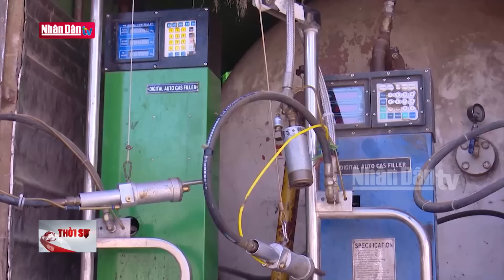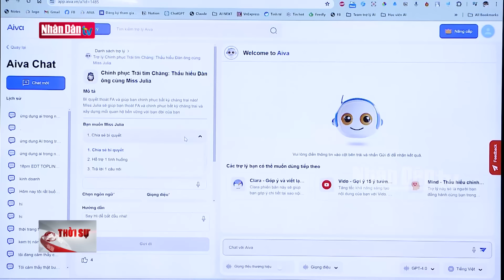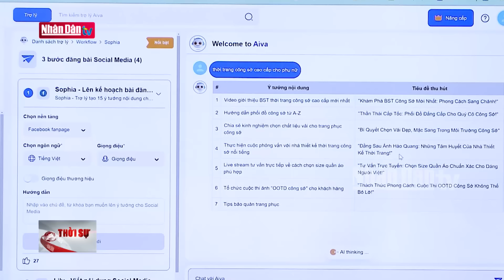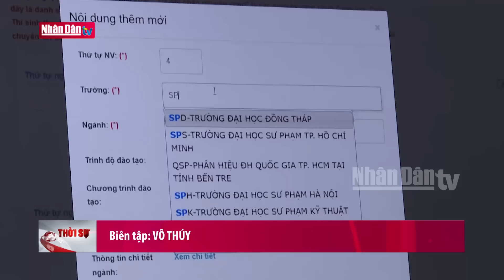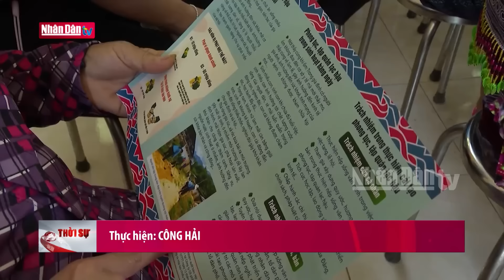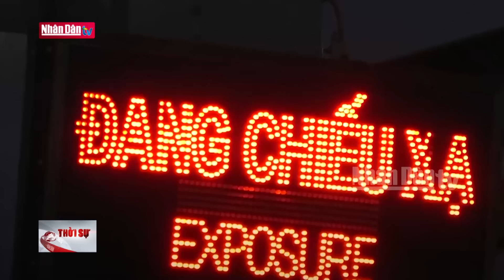Tin tức mới nhất: Khai mạc kỳ họp bất thường lần thứ 8 Quốc hội Khóa XV | Đảng với Dân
Sáng 26/8 tại Nhà Quốc hội, dưới sự chủ trì của Chủ tịch Quốc hội Trần Thanh Mẫn, Quốc hội khóa XV khai mạc Kỳ họp bất thường lần thứ 8 để xem xét quyết định về công tác nhân sự thuộc thẩm quyền của Quốc hội.

Để tỏ lòng tiếc thương, ghi nhận đóng góp to lớn của Cố Tổng Bí thư Nguyễn Phú Trọng đối với sự nghiệp xây dựng và bảo vệ Tổ quốc, trước khi khai mạc Kỳ họp các vị đại biểu Quốc hội đã dành một phút tưởng niệm Cố Tổng Bí thư Nguyễn Phú Trọng - nhà lãnh đạo đặc biệt xuất sắc, một tấm gương sáng ngời về học tập, làm theo tư tưởng, đạo đức, phong cách Hồ Chí Minh, người Đảng viên Cộng sản kiên trung, có uy tín lớn của Đảng, người đại biểu Quốc hội cống hiến trọn đời cho Tổ quốc, cho Nhân dân.

Khai mạc Kỳ họp bất thường lần thứ 8, CTQH Trần Thanh Mẫn cho biết, trong 01 ngày làm việc Quốc hội sẽ tiến hành thảo luận, cho ý kiến công tác nhân sự theo thẩm quyền.  Cụ thể: QH cho ý kiến về miễn nhiệm Chánh án Tòa án nhân dân tối cao, miễn nhiệm Viện trưởng Viện Kiểm sát nhân dân tối cao để nhận nhiệm vụ công tác khác.

 Phê chuẩn miễn nhiệm 01 Phó Thủ tướng Chính phủ và Bộ trưởng Bộ Tư pháp để nhận nhiệm vụ công tác khác.

 Phê chuẩn miễn nhiệm 01 Phó Thủ tướng Chính phủ và Bộ trưởng Bộ Tài nguyên và Môi trường nghỉ công tác.

 Bãi nhiệm 01 đại biểu Quốc hội khóa XV.

Quốc hội thảo luận, cho ý kiến về việc bổ sung 01 Phó Thủ tướng Chính phủ nhiệm kỳ Quốc hội khóa XV.

 Phê chuẩn bổ nhiệm 03 Phó Thủ tướng Chính phủ, Bộ trưởng Bộ Tài nguyên và Môi trường, Bộ trưởng Bộ Tư pháp. Bầu Chánh án Tòa án nhân dân tối cao và Viện trưởng Viện Kiểm sát nhân dân tối cao.

Chủ tịch Quốc hội đề nghị các vị đại biểu Quốc hội phát huy dân chủ, nêu cao tinh thần trách nhiệm, xem xét, thảo luận kỹ lưỡng, để việc quyết định công tác nhân sự đảm bảo chặt chẽ, đúng quy định của Đảng, pháp luật của Nhà nước, đạt sự đồng thuận, thống nhất cao.